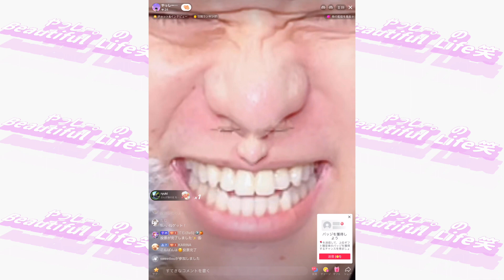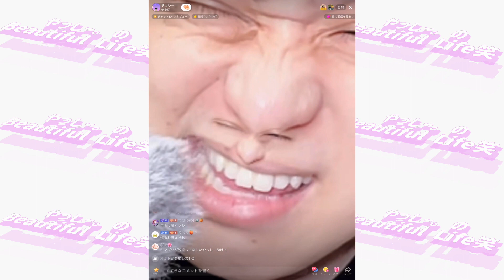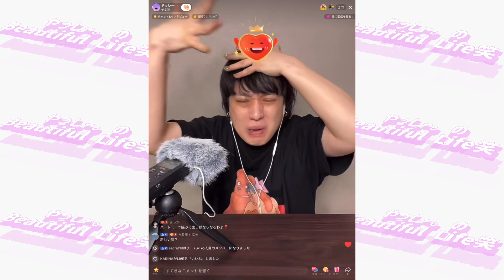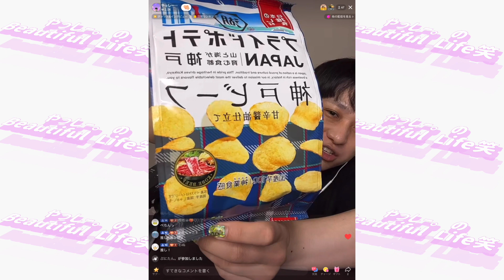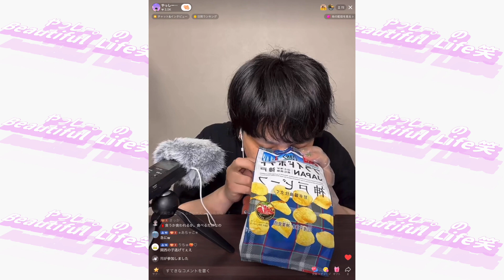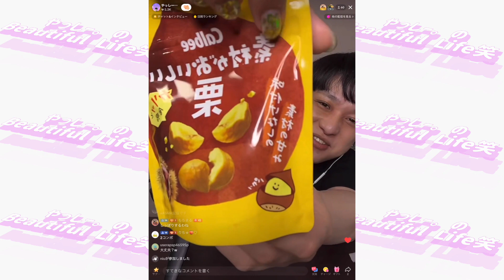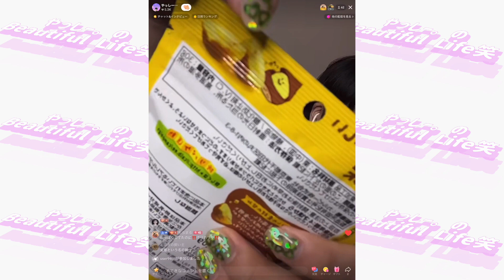【生ASMR配信】食材は...素材がおいしい 栗/プライドポテト/ナチュラルポテト こだわり岩塩を使ったうましお味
2023年5月23日配信分です！

やっしー。のSNSはこちら！